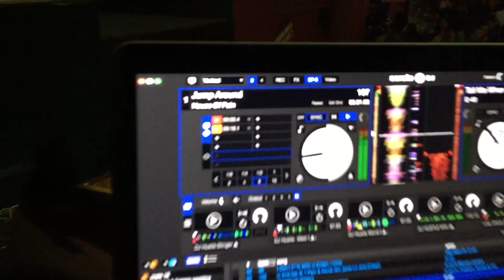DJ Hustle Friday Night's At Universal City Walk Saddle Ranch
Join HustleTV 's DJ Hustle every Friday night at saddle ranch Universal City walk.